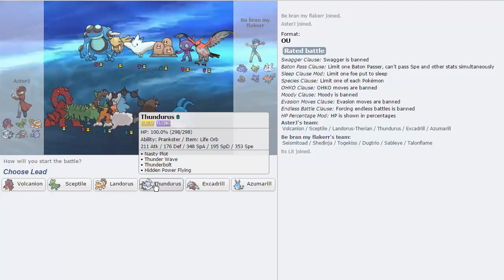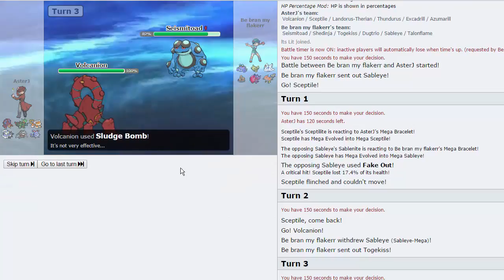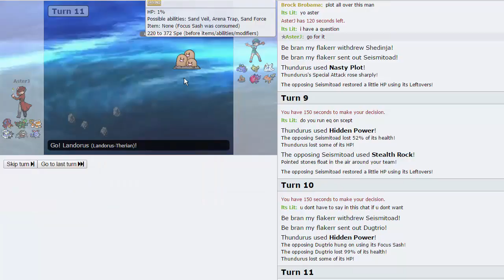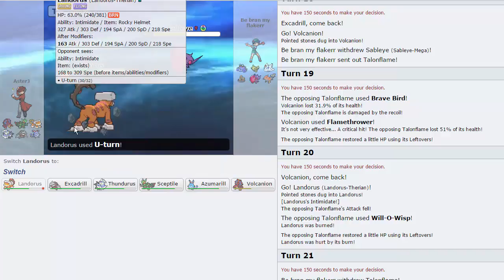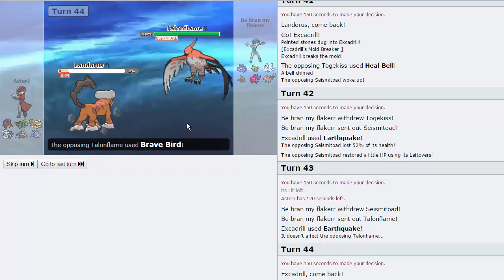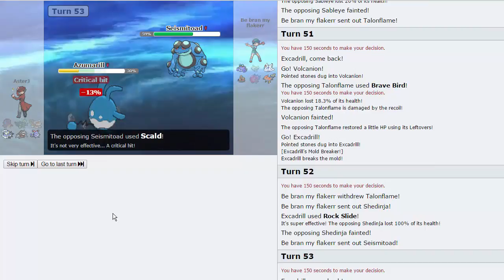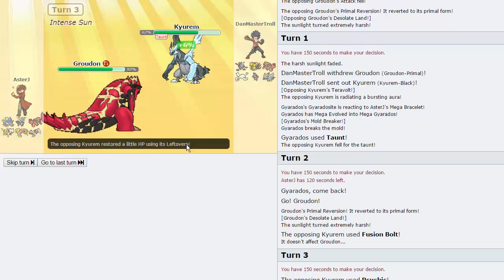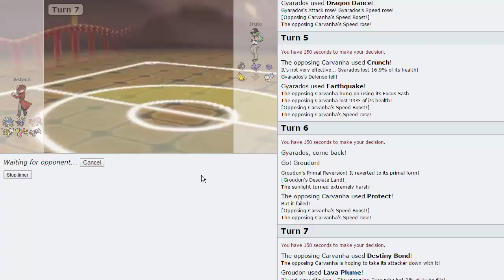Pokemon [ORAS] Showdown Live #43 w/ AsterJ & Survive9 - That Last Game XD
We have another Pokemon Showdown Live for you today, this time we're doing OU! We are not alone today as we have a guest from the UPA joining us.

Shoutout to Snivystuff on Deviantart for the Showdown Background!